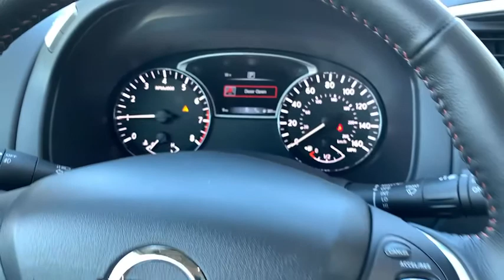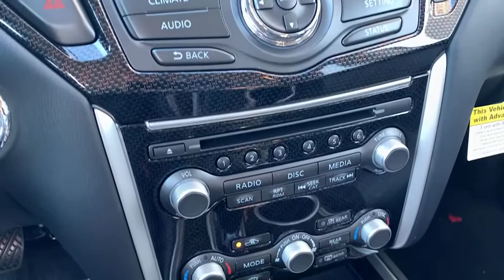2020 Nissan Pathfinder Kennesaw, Marietta, Smyrna, Woodstock, Atlanta, GA 201345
Magnetic Black Pearl New 2020 Nissan Pathfinder available in Kennesaw, Georgia at Town Center Nissan. Servicing the Marietta, Smyrna, Woodstock, Atlanta, GA area.

2310 Barrett Lakes Blvd NW